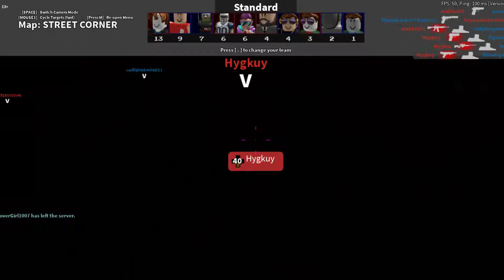Arsenal Exploiter #9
There is no way he keeps hitting such hard headshots so easily...